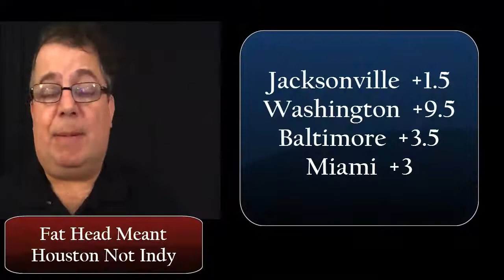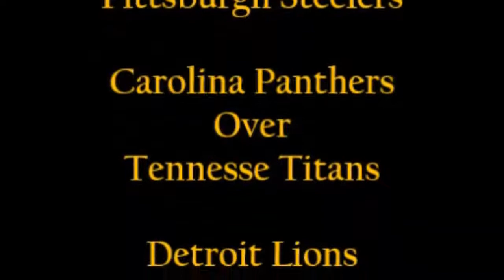2019 NFL Season Week 9 Picks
2019 NFL Season Week 9 Picks

Carolina Panthers
Chicago Bears
Cincinnati Bengals
Cleveland Browns
Dallas Cowboys
Denver Broncos
Detroit Lions
Green Bay Packers
Houston Texans
Indianapolis Colts
Jacksonville Jaguars
Miami Dolphins
Minnesota Vikings
Philadelphia Eagles
Pittsburgh Steelers
San Francisco 49ers
Seattle Seahawks
Tampa Bay Buccaneers
Tennessee Titans
Washington Redskins

NFL
National Football League
ATS
Predictions
Spreads
Odds
Vegas
Sports Book
American
Football
Futbol
Prognostication
Win